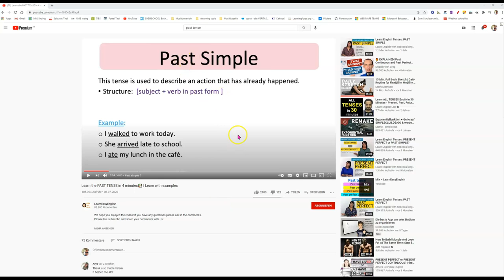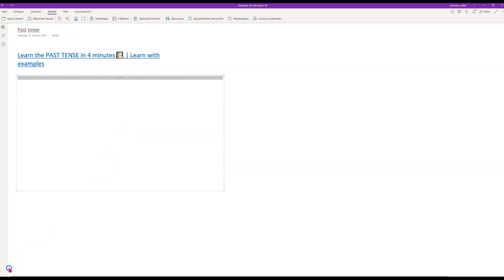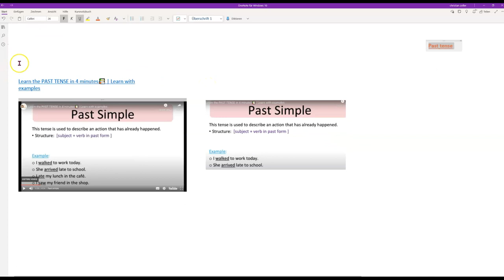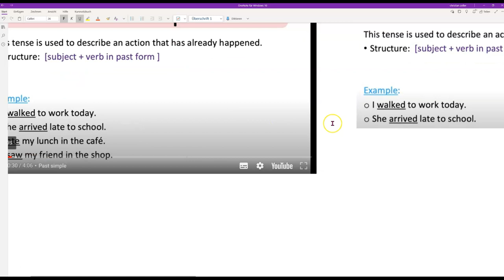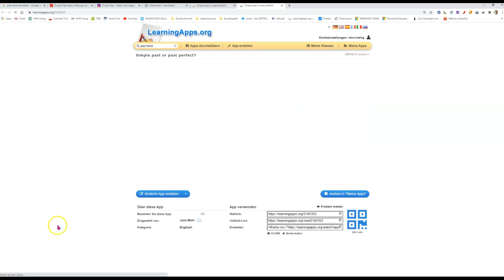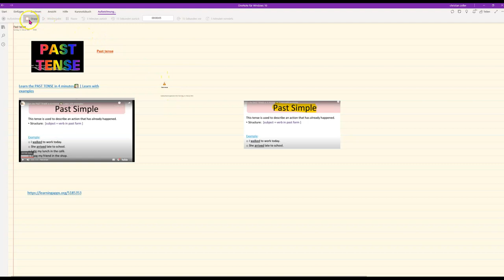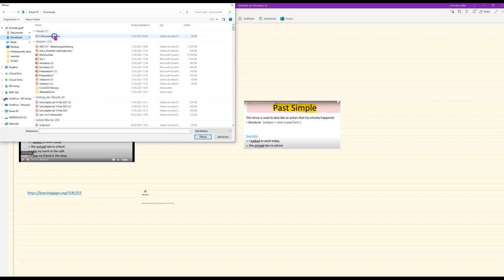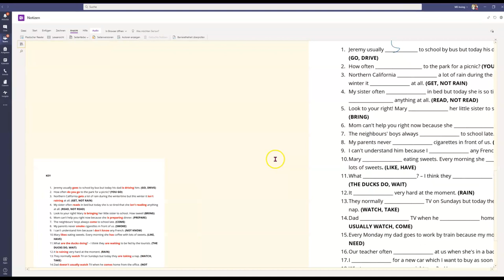04 Im Klassennotizbuch Texte mit Stift oder Tastatur, Fotos, Videos, Links usw. einfügen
Klassennotizbuch (Kursnotizbuch) in Teams - Tutorial! Stifteingaben, Text mit Tastatur, Videos, Bilder, Links. Audiofiles, etc. ins Klassennotizbuch einfügen.